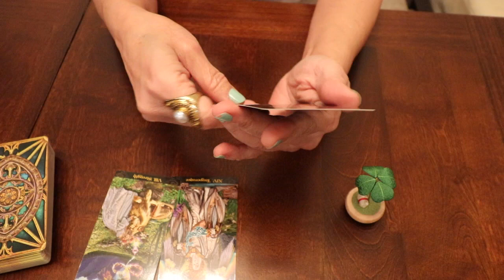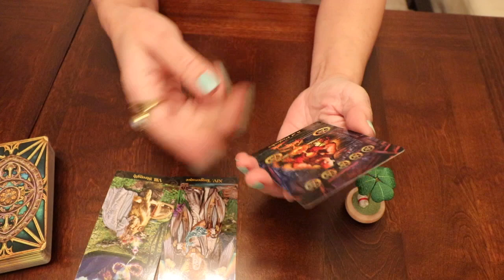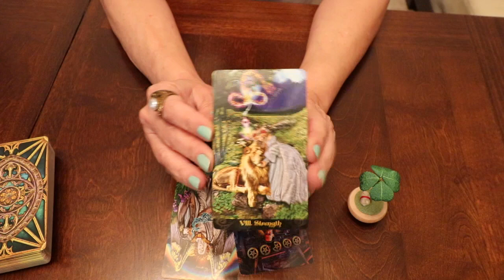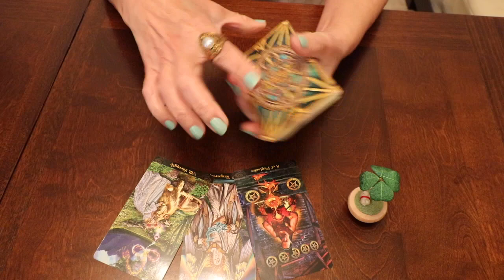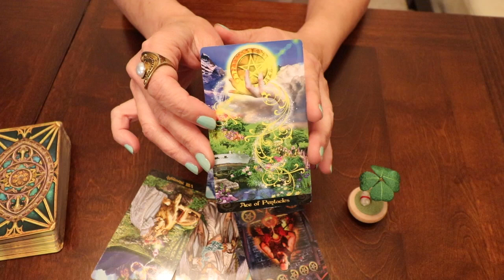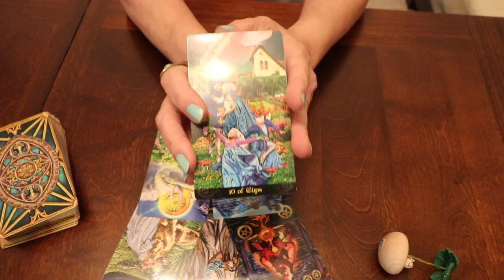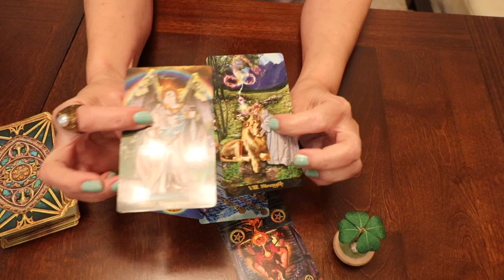TAROT ACUARIO - ABRIL 2021 - Se abren oportunidades!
Recuerda que mis videos son de lectura general. Este video está destinado a fines de entretenimiento. Use su propio juicio al tomar cualquier decisión. ¡Diviértete y disfruta!Astrologia Tarot LecturadeCartas Abril Oraculo Horoscopo Acuario #2021